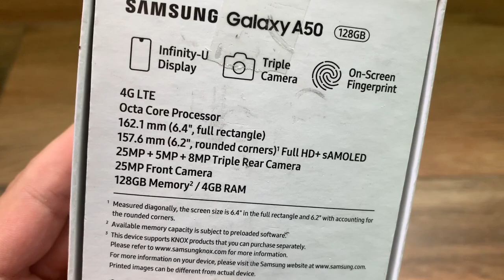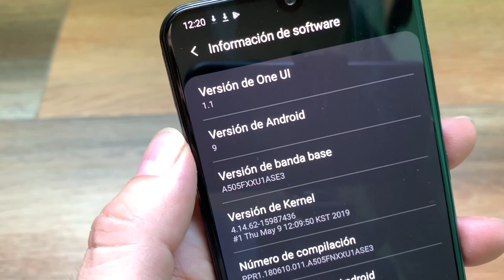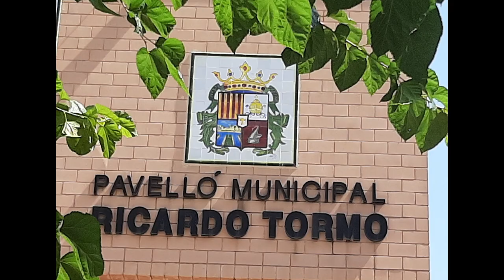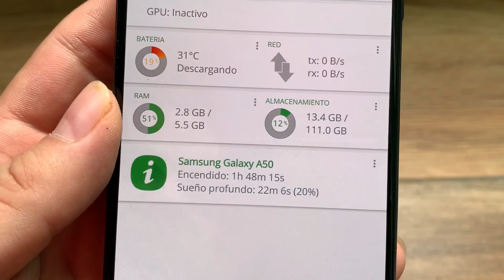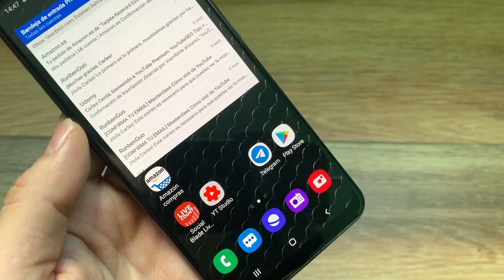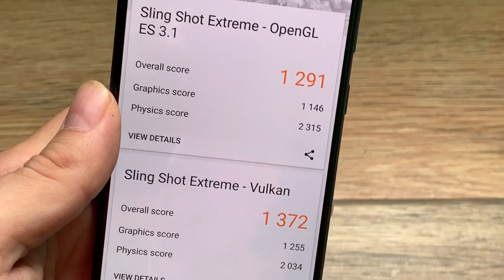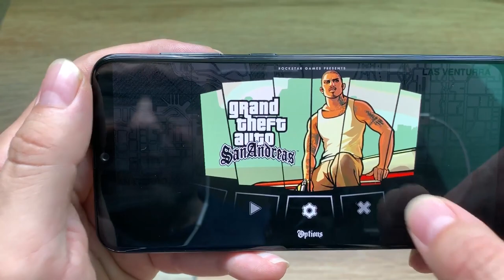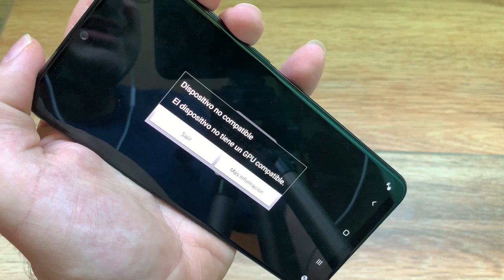SAMSUNG GALAXY A50: Review Español e Impresiones Finales.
Taringa: geekstv